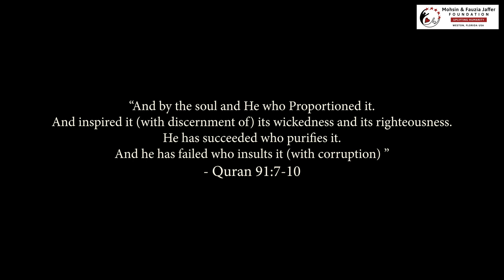DOES ISLAM HAVE SPIRITUAL TEACHINGS? | Sayed Ammar Nakshawani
A SAN and LUJAIN PRODUCTIONS

Film By Ali Basri